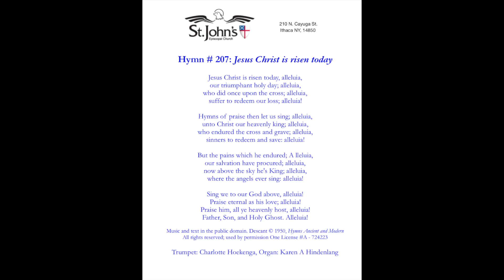Jesus Christ is risen today (Easter Hymn), Episcopal Hymnal # 207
Opening hymn for Easter Worship 2021